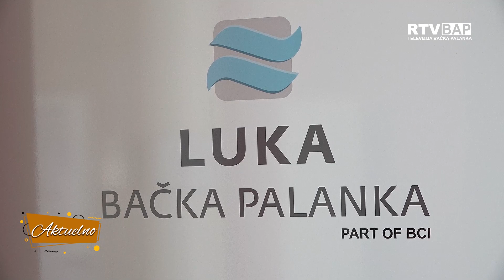RTV BAP MINISTAR MOMIROVIĆ OTVORIO LUČKU KAPETANIJU I GRANIČNI PRELAZ NA DUNAVU